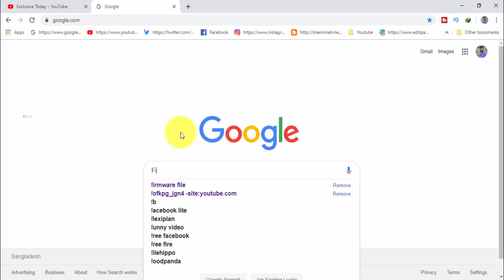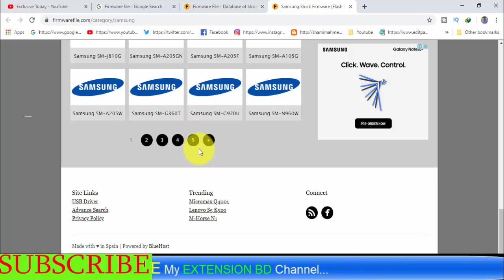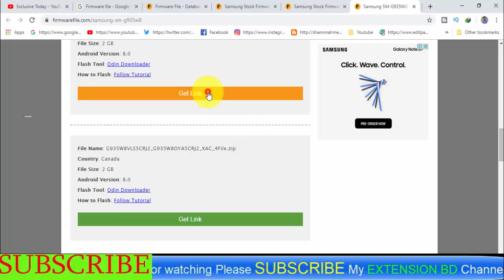Download Samsung Galaxy SM-G935W8 Stock Firmware ( Flash File )